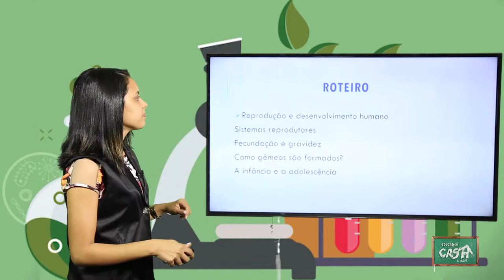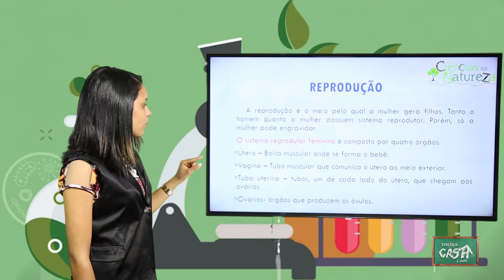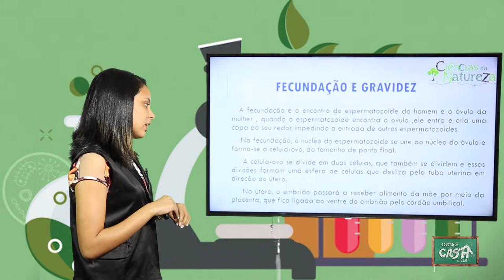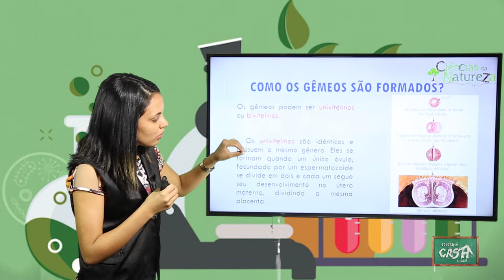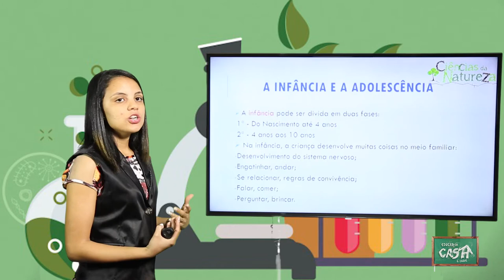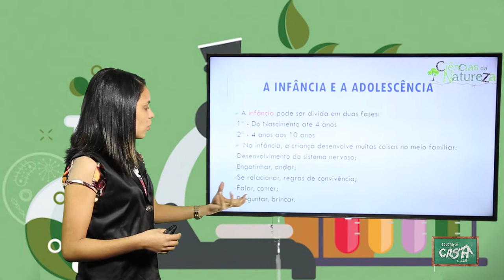5º ANO - III TRIMESTRE - CIÊNCIAS - AULA 4 - REPRODUÇÃO E DESENVOLVIMENTO HUMANO